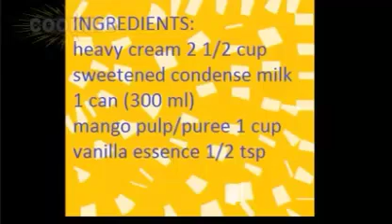DIY Homemade Ice Cream // Make Ice Cream With Just 4 Ingredients At Home